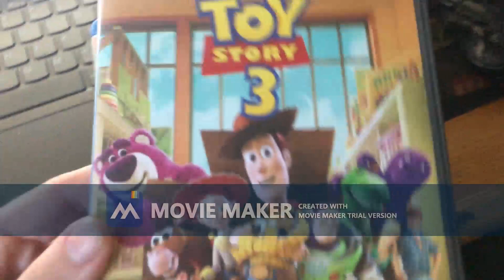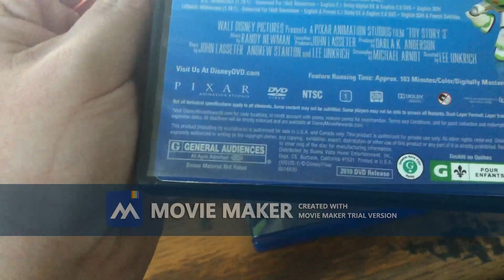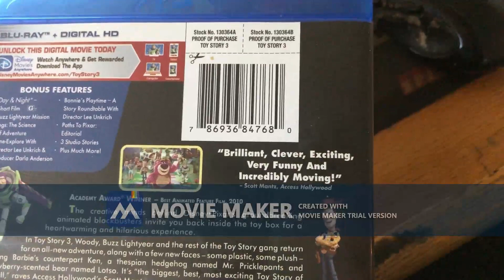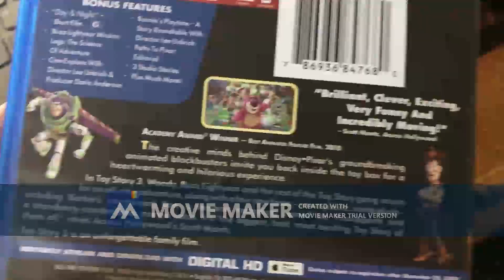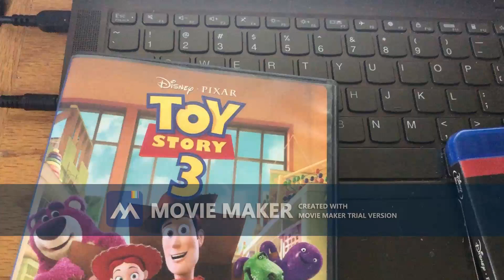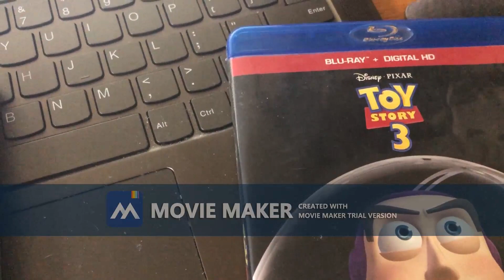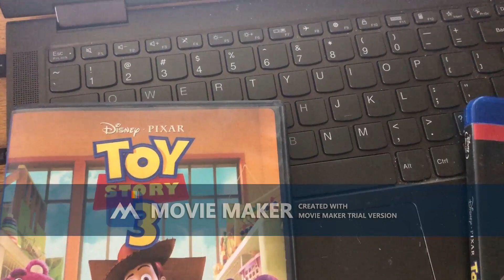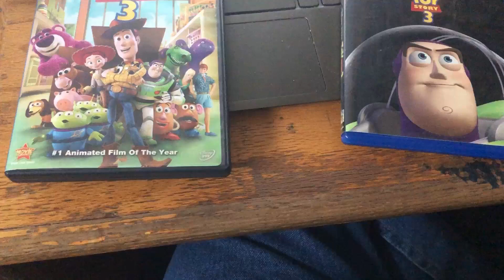Movie Review Episode 12: Toy Story 3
It's Time for Episode 12 Of My Movie Review.